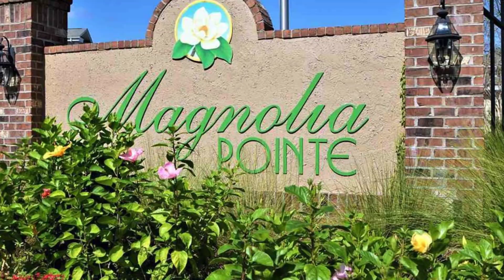Condo for Sale 4877 Magnolia Pointe Lane, Myrtle Beach 3BR/2BA MLS#1722059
Beautiful 3 bedroom, 2 bath, top floor, end unit with vaulted ceilings. Fully Furnished, move in ready with private balcony. This building is equipped with an elevator. The pool and clubhouse are right across the street from the front of the building. The master suite includes a walk in closet and bath with vanity. In addition there are ceiling fans throughout, tile floors in kitchen and bathrooms, plenty of storage, and a laundry room. Less than a 5 minute drive to the beach and to Broadway at the Beach. On site there are two 18 hole golf courses, driving range, 7 pools, 2 clubhouses, grilling areas, and walking trails. The interior gets plenty of natural light from all the windows.

Meet Jeff Casterline, one of BRG's founding partners!